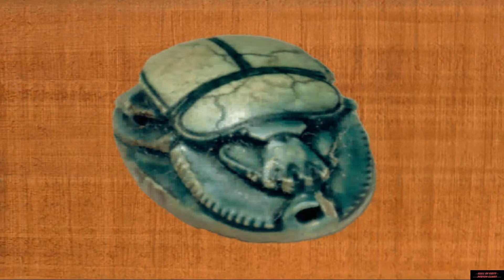Nile - An Ancient Egyptian Quest 1997 PC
►Gameplay:◄
2:12